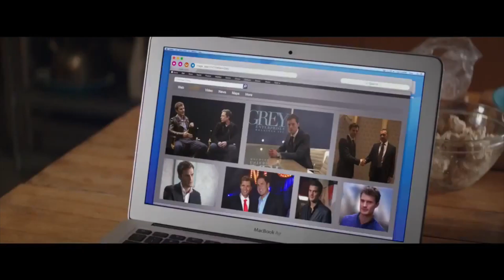Fifty Shades of Grey Official Valentine's Day Trailer (2015) Jamie Dornan Movie HD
Synopsis:
Literature student Anastasia Steele's life changes forever when she meets handsome, yet tormented, billionaire Christian Grey.

Director: Sam Taylor-Johnson
Writers: Kelly Marcel (screenplay), E.L. James (novel)
Stars: Dakota Johnson, Jamie Dornan, Jennifer Ehle